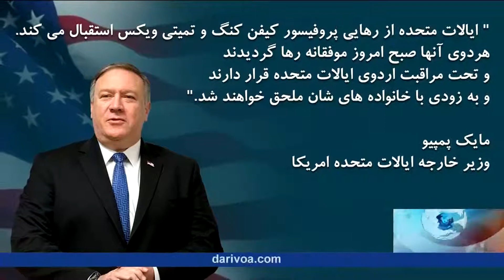World reacts to release of Taliban release - VOA Ashna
دیدنی دیگر را تماشا کنید